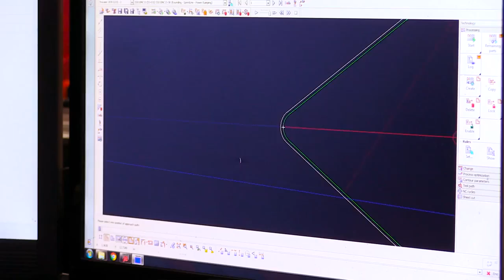Woodpeckers Odd Job & Odd Job XL - OneTimeTool update 1/7/16 - Made in USA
Woodpeckers Inc. Made in USA.